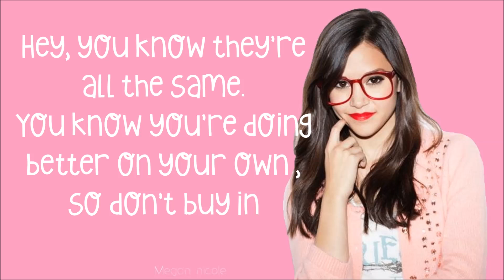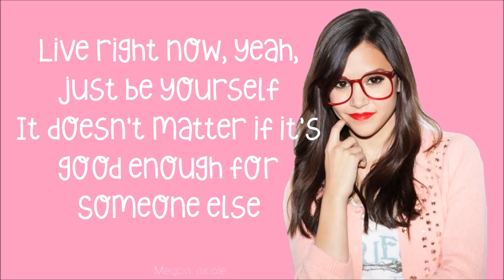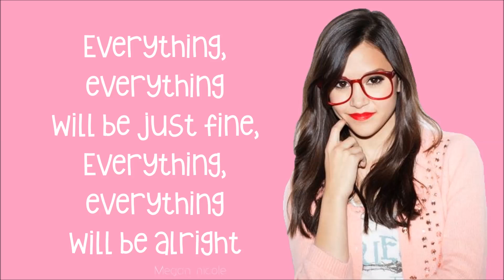The Middle - Jimmy Eat World (cover) Megan Nicole lyrics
-The reason why i made this video solely for entertainment and listening purpose only.